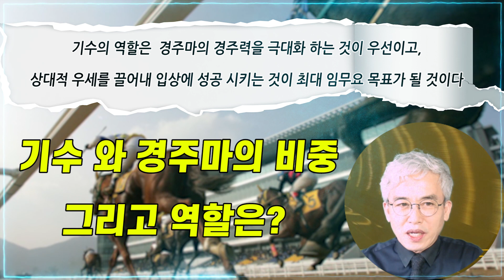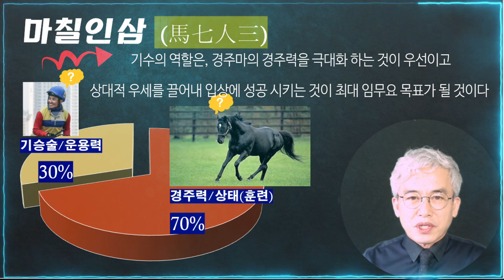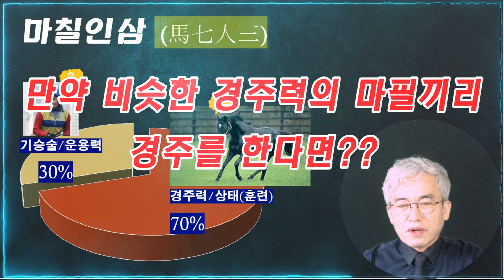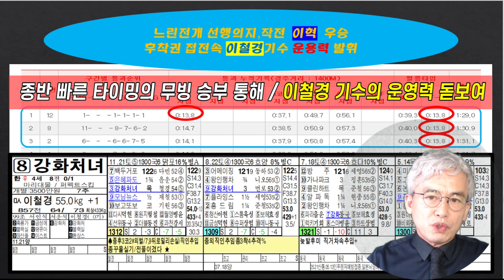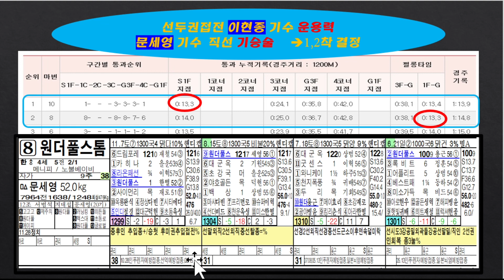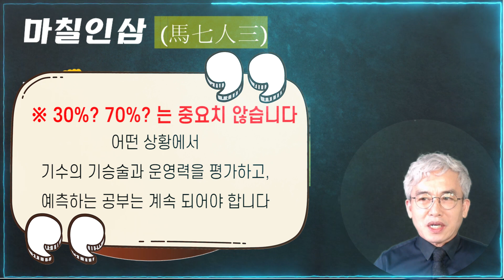[馬七人三] 기수의 판단력이 중요한 이유!! 말 만 좋다고 다 될까??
[전개는 능력에 우선한다]
안녕하십니까!! (前) 한국마사회 해설위원 한승부 입니다!!
오늘 이 시간에는 흔히 말하는 마칠인삼에 대해 말씀 드리려 합니다.
마필 능력은 안되는데 능력 기수가 기승한다고 될까요?
반대로 마필 능력은 좋으나 부진한 기수가 탄다면 어떨까요?
기수의 역할은, 경주마의 경주력을 극대화 하는 것이 우선이고
상대적 우세를 끌어내 입상이 최대 임무요 목표가 될 것이기에
어떤 상황에서 기수의 기승술과 운영력을 평가하고 예측하는 공부는
계속 되어야 할 것입니다